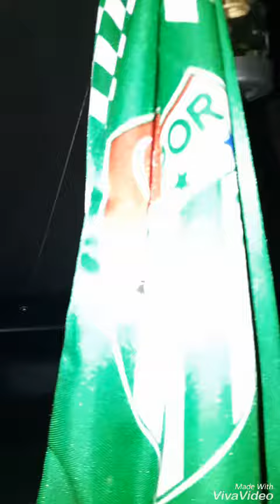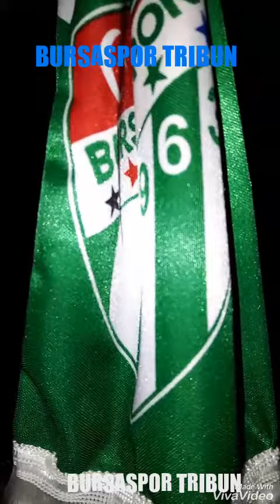2018 YENİ BESTE (AŞKIN İNADINA SEVİCEM SENİ)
Arkadaşlar  Yeni Bestemizi Sizlerle Paylaşıyoruz.  Yorumlarınızı Bekliyoruz İyi Dinlemeler.

SÖZLER:
BURSA BİLİYOSUN BU BESTE SANA
BU GECEDE SENİNLE ATKI BOYNUMDA
BU BESTEYİ BURSA BEN SANA YAZDIM
VE BİRKEZ DAHA ADINI ANDIM
AŞKIN İNADINA SEVİCEM SENİ(X2)

NE ÖZLEMLER ÇEKTİK FANİ DÜNYADA
NE ÇOK CANLAR VERDİK SENİN UĞRUNA
ONCA ACIYA RAĞMEN BEN SENİ SEVDİM
AŞKIN İNADINA SEVİCEM SENİ.

YALÇIN-MUHAMMED-SÜLEYMAN